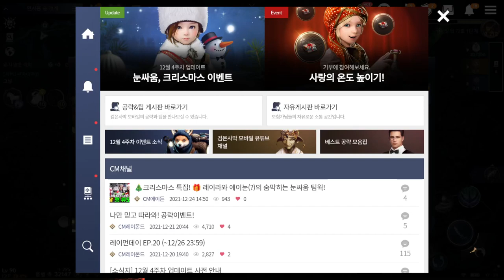Black Desert Mobile Merry Christmas Coupon Code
Coupon Code: MERRYCHRISTMASS2